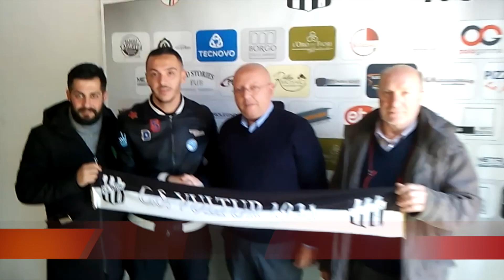TG7 Basilicata Sport. Intervista a Domenico Arcobelli - nuovo calciatore Vultur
TG7 Basilicata Sport 12 Dicembre 2018.
Intervista a Mario Grande - Presidente Vultur.